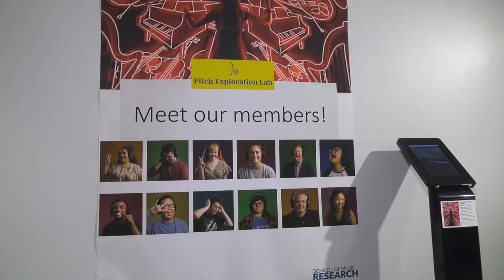Music Lab Helps People Find Their Voice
A new research lab at Penn State is focused on helping people sound their best, no matter their singing ability.  Steph Karne takes a look inside.